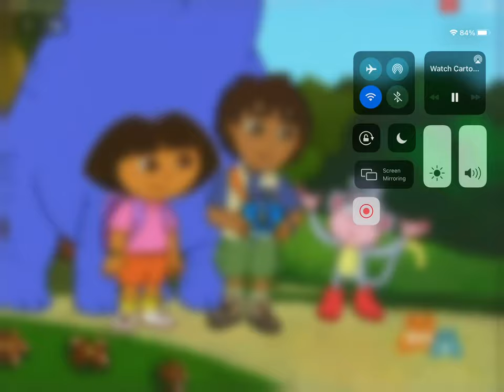Baby Dino Grows With 6 Garbage Trucks